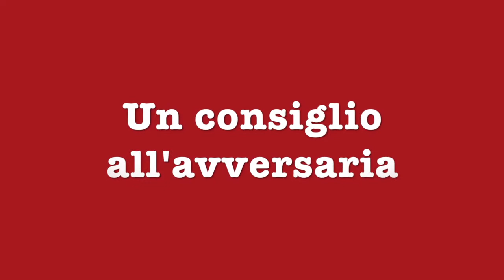Elezioni & Bollicine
Faccia a faccia al bar Irrera fra Marina Trimarchi (Lega) e Maria Flavia Timbro (Liberi e uguali)